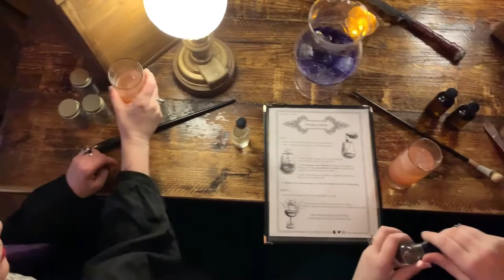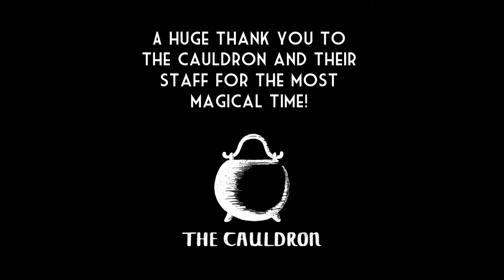Cauldron Pub NYC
A huge thank you to The Cauldron Pub for letting us have this magical experience in their space!
If you find yourself in NYC make sure you check them out to attend your own potions class!